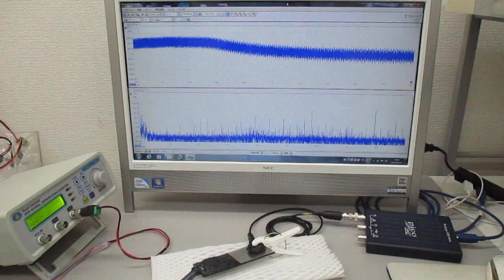低周波の共振現象と、高周波の非線形現象をコントロールする技術